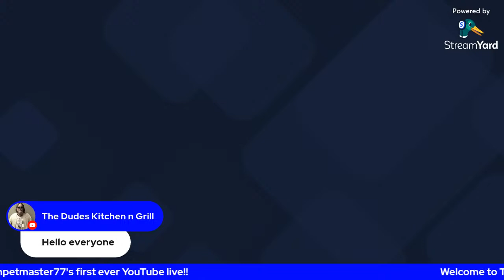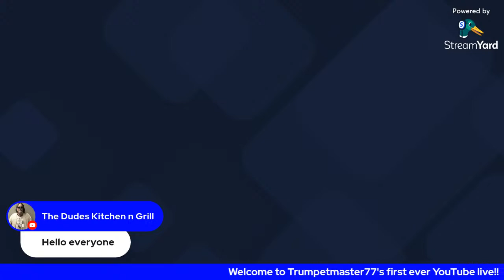The Trumpetmaster77 show episode #1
Welcome to the groundbreaking, history making  first ever Trumpetmaster77 show!
We're going to talk talk talk LOL